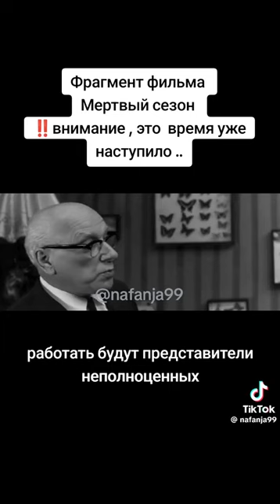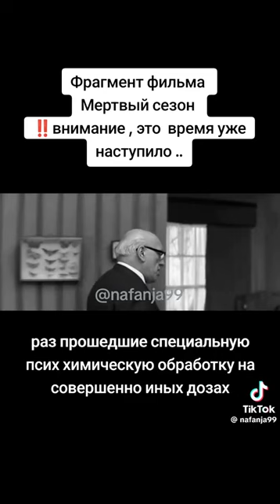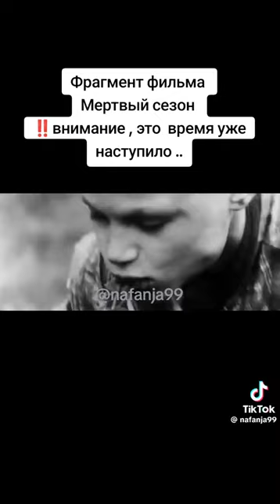"Никто даже не поймёт..." А НАШИ поняли и встали на защиту Человечества.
Это частный канал. Здесь наша семья и друзья  делимся информацией.

З А Я В Л Е Н И Е     Т А С С  о резолюциях ООН по Украине, содержащих намеренные искажения информационного поля, приводящие к изменению политических статусов

Жизнь В Пути.Для размышления вам дорогие . Литва Lithuania .mp4